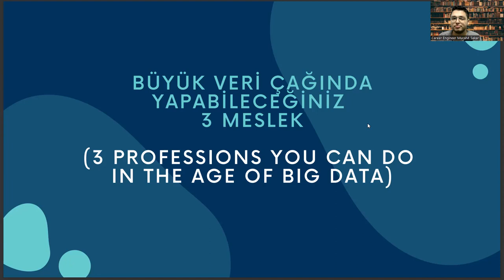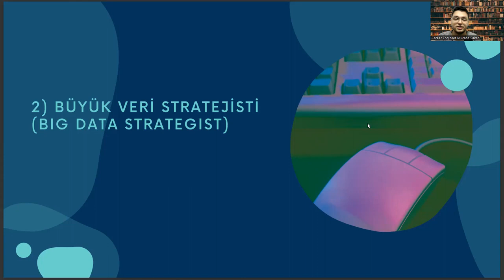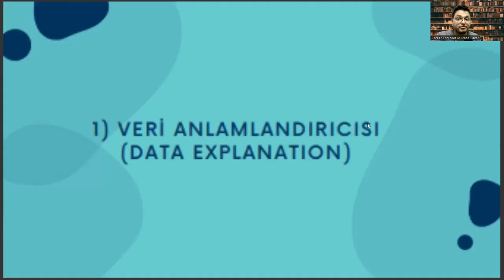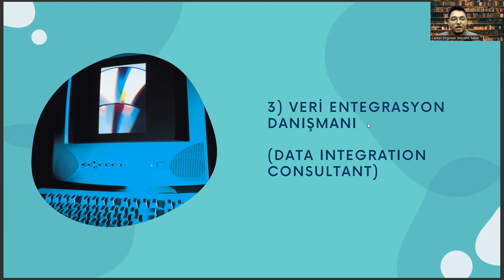Patoloji Mezunlarının Büyük Veri Çağında Sahip Olabileceği 3 Meslek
patoloji taban puanları 2022,
patoloji taban puanları 2023,
odyometri nedir,
patoloji laboratuvar teknikleri maaş 2022,
patoloji laboratuvar teknikleri maaş 2023,
patoloji laboratuvar teknikleri kpss atama puanları 2022,
patoloji laboratuvar teknikleri kpss atama puanları 2023,
radyoterapi nedir,
otopsi yardımcılığı,
elektronörofizyoloji nedir,
radyoterapi maaş,
tıbbı görüntüleme teknikeri,
türkiye haritası,
elektronörofizyoloji maaş,
tibbi laboratuvar teknikeri taban puanları 2022,
patoloji laboratuvar teknikleri taban puanları 2022,
tıbbi laboratuvar teknikleri ne iş yapar,
patoloji laboratuvar teknikleri sıralama,
2 yıllık önü açık bölümler,
optisyenlik nedir,
eczane hizmetleri ne iş yapar,
patoloji bölümü nedir,
radyoterapi,
tıbbi laboratuvar teknikleri maaş,
laborant ve veteriner sağlık nedir,
laboratuvar teknolojisi nedir,
eczane hizmetleri,
patoloji laboratuvar teknikleri nedir,
patoloji laboratuvar teknikleri taban puanları,
patoloji nedir,
tıbbi laboratuvar teknikleri,
patoloji laboratuvar teknikleri ne iş yapar,
patoloji laboratuvar teknikleri atama,
laboratuvar teknikeri,
tıbbi laboratuvar teknikleri taban puanları,
patoloji laboratuvar teknikleri maaş,
laboratuvar teknolojisi,
odyometri,
patoloji laboratuvar teknikleri dgs,
patoloji bölümü nedir,
2 yıllık bölümler,
fizyoterapi,
radyoterapi,
ösym,
tıbbi görüntüleme teknikleri,
patoloji laboratuvar teknikleri dersleri,
laboratuvar teknolojisi nedir,
fizyoterapi taban puanları,
odyometri nedir,
radyoterapi nedir,
otopsi yardımcılığı,
elektronörofizyoloji nedir,
radyoterapi maaş,
tıbbı görüntüleme teknikeri,
türkiye haritası,
elektronörofizyoloji maaş,
2 yıllık önü açık bölümler,
optisyenlik nedir,
patoloji bölümü nedir,
radyoterapi,
laboratuvar teknolojisi nedir,
eczane hizmetleri,
patoloji nedir,
tıbbi laboratuvar teknikleri,
laboratuvar teknikeri,
laboratuvar teknolojisi,
odyometri,
patoloji bölümü nedir,
2 yıllık bölümler,
fizyoterapi,
radyoterapi,
ösym,
tıbbi görüntüleme teknikleri,
laboratuvar teknolojisi nedir,
fizyoterapi taban puanları,
odyometri nedir,
radyoterapi nedir,
otopsi yardımcılığı,
elektronörofizyoloji nedir,
radyoterapi maaş,
tıbbı görüntüleme teknikeri,
türkiye haritası,
elektronörofizyoloji maaş,
2 yıllık önü açık bölümler,
optisyenlik nedir,
patoloji bölümü nedir,
radyoterapi,
laboratuvar teknolojisi nedir,
eczane hizmetleri,
patoloji nedir,
tıbbi laboratuvar teknikleri,
laboratuvar teknikeri,
laboratuvar teknolojisi,
odyometri,
patoloji bölümü nedir,
2 yıllık bölümler,
fizyoterapi,
radyoterapi,
ösym,
tıbbi görüntüleme teknikleri,
laboratuvar teknolojisi nedir,
fizyoterapi taban puanları,